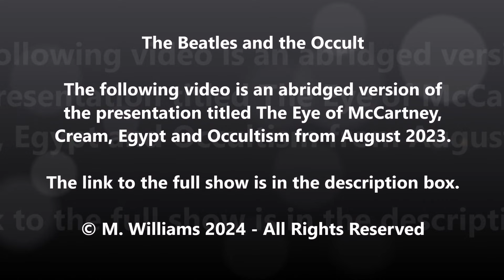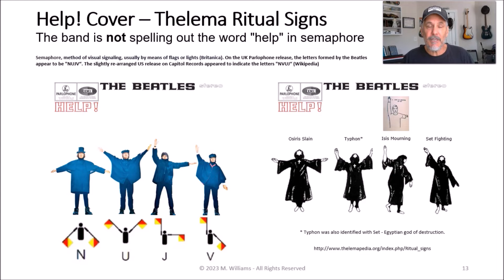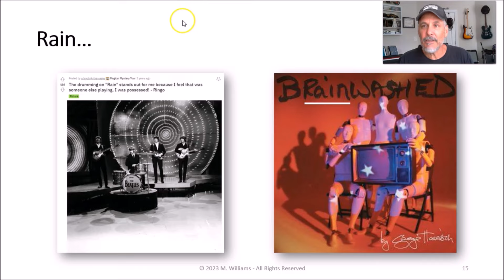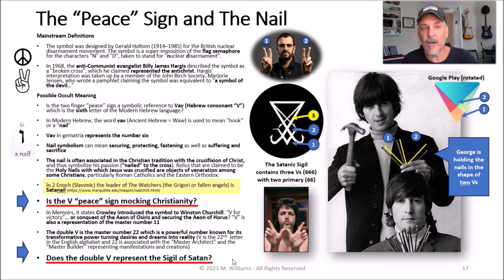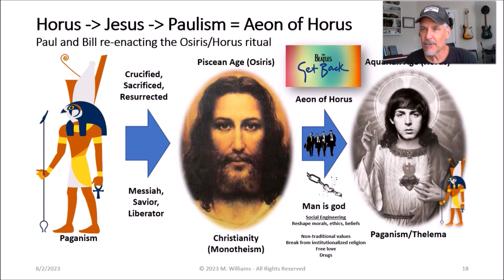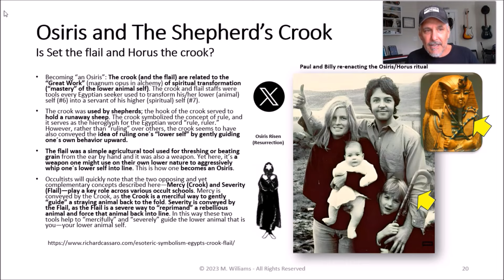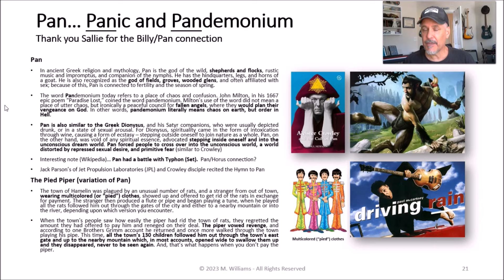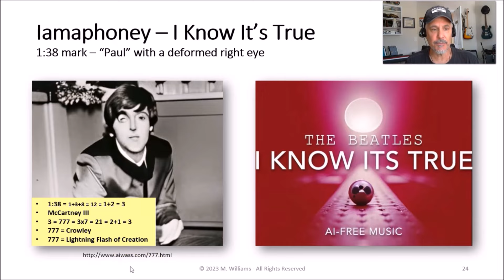Sage of Quay® - Mike Williams - The Beatles and the Occult (Abridged - Feb 2024)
The following video is an abridged version of the presentation titled The Eye of McCartney, Cream, Egypt and Occultism from August 2023

Any images used in this video or any other Sage of Quay Radio Hour presentation are considered to be in the public domain, free to use, royalty-free material we have licensed or in compliance with the Fair Use Clause contained within the Copyright Act (17 US Code § 107).